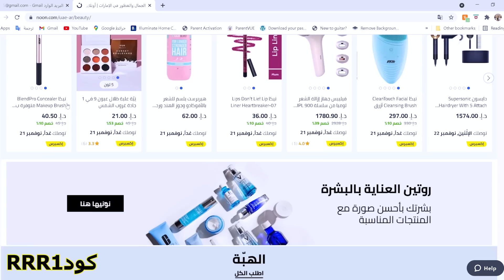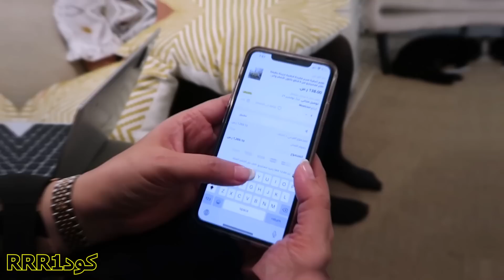اختار ١٠ امنيات فقط - تحدي رمي الأقلام في الكوب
Noon.com موقع نون
اختار ١٠ امنيات فقط  - سقوط عرش الغشاشين
الفيديو المنتظر لنهاية غش خوخه - تحدي جميل وحمااااس مليون جربوها في بيتكم مع الأهل في لطافة وحميمية وقهر شوي هههههههههه الله يحميكم
الفلوق السابق :